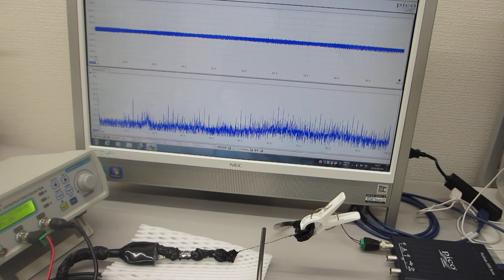ステンレス線の超音波伝搬特性を利用した超音波実験（超音波システム研究所 ultrasonic-labo）